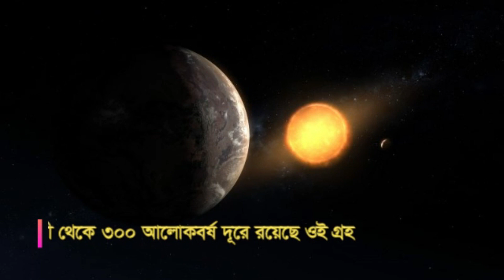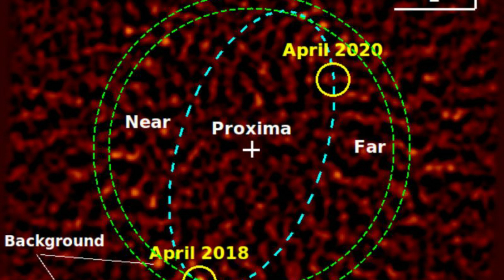একটা নয় এখন পৃথিবী দুটো ? ।। কী হচ্ছে ২০২০ সালে ?? Earth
# নাসার বিজ্ঞানী বলছে, তারা নাকি খোঁজ পেয়েছেন দ্বিতীয় পৃথিবীর। আকারে একেবারে পৃথিবীর মতোই। নাসার কেপলার স্পেস টেলিস্কোপ থেকে এই তথ্য দিয়েছেন বিজ্ঞানীরা। আর সেখানেই খোঁজ মিলেছে এই গ্রহের।

# dhorlaa TV is our official Youtube channel. dhorlaa tv is on of The youtube Channel In Bangladesh.

# Courtesy: Footage & Image We Used are Collected. If the allegation is proved true Then we will remove the video within 24 hours.

# Bangladesh Fair Use Disclamer: This channel may use some copyrighted materials without the specific authorization of the owner but the contents used herein fall under the "Fair Use" as described in the Copyright Act 2000 Law No. 28 of the year 2000 of Bangladesh under Chapter 6, Section 36 and Chapter 13 Section 72.

# আমাদের ধরলা পরিবারের সদস্যরা অনেক কষ্ট করছে খবরে পেছনে, আপনার একটি শেয়ারে তাদের সেই কষ্ট কিছুটা লাঘব হবে।

Thanks
Dhorlaa TV  Family